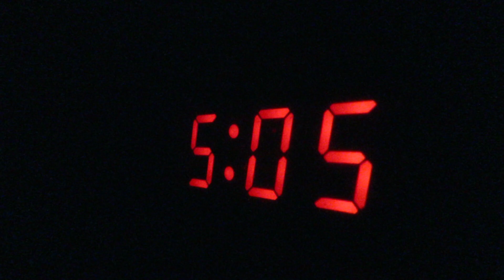SKYZONE, MONCTON! | Vlog #15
On visite Vincent à Moncton et on s'éclate au SkyZone!